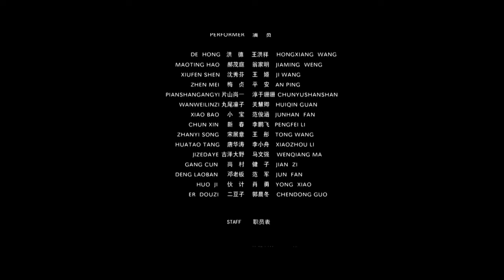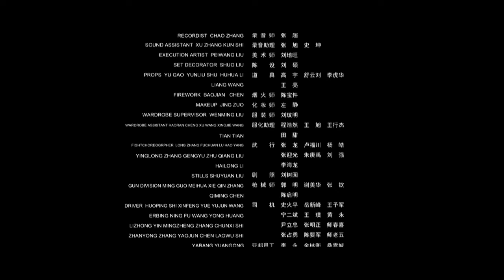Generalin Kadehi |【Türkçe Altyazılı】| General's Goblet | Çin Filmleri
Generalin Kadehi Filminin Konusu

Hikaye Japon Karşıtı Savaş sırasında geçmektedir. Usta bir porselen yapımcısı olan Hao Maoting, hain Tang Huatao tarafından ihanete uğrar ve Japonlar, Hao Maoting'in ailesinin evinde ulusal bir hazine olan General Şişesi'nin saklı olduğunu öğrenir. Hao Maoting, kızı Hao Meizhen'in (Ping An) Shogun Şişesi ile kaçmasına izin verir, ancak Hao Maoting ve karısı Japon işgalci Katayama Okazu (Shannon Chun) tarafından öldürülür. Uzun yıllardır Hao ailesine hizmet eden Hong De (Wang Hongxiang), ev sahibinin yaşadığı trajediye tanık olur ve öfkesi patlar. Mei Zhen'i korur ve saygılarını sunmak için Hao Maoting'in mezarına gider, ancak orada gizlenen bir Japon ajanı tarafından takip edilir. Hongde, Mei Zhen'i korumak için Japonlar tarafından canlı yakalanır ve generalin şişesi de Japonların eline geçer. Okichi Katayama, Shogun'un Şişesi ile yetinmez, Jun porseleni yapmanın formülünü elde etmek ister. Bu yüzden Hong De'yi serbest bırakmayı planlar ve güzel bir ajan olan Rinko Maruo'dan Çinli bir kız olan Bai Ling gibi davranarak Hong De'yi kurtarmasını ve onun güvenini kazanmaya çalışmasını ister. Rinko Maruo, Hong De ve Mei Zhen'in evinde kalmayı başarır. Hong De tehlikeyi fark edebilecek midir?